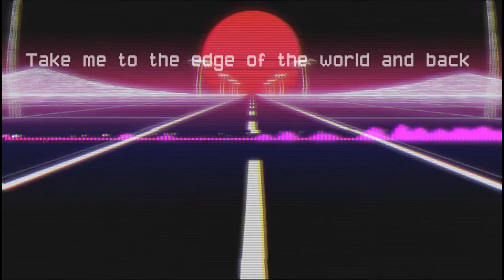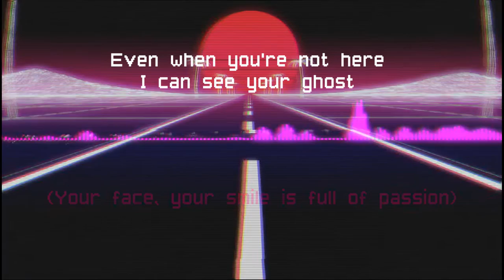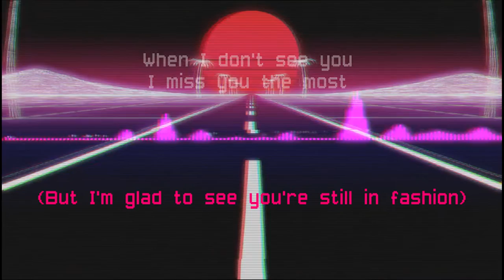Nightlights - Supernova Revival | Synthwave (Official Lyric Video)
Finally got round to making visuals for the remaining two songs on the album, which means it's just TSIA left now :D

Lyrics:
Take me to the edge of the world and back,
You take more than I could ever imagine.
Even when you're not here I can see your ghost, (Your face, your smile is full of passion.)
Sitting in the passenger seat,
Blue Monday played on repeat.
Someday I'd like to know how,
So step forward and take a bow.

If your life's been tough,
If the world's been rough,
When you've had enough.
We'll climb to massive heights,
Go to see all the sights,
Driving through the nightlights.

Tell me something I lack,
Is it love, is it faith, or is it compassion?
When I don't see you I miss you the most, (But I'm glad to see you're still in fashion.)
Promise me you won't give up,
Promise me I'm not just your backup.